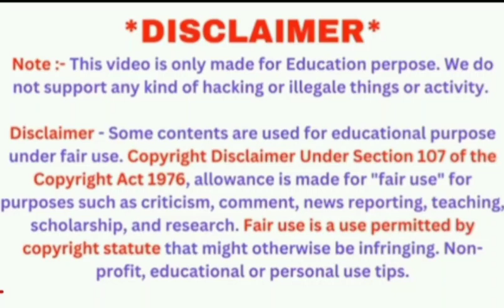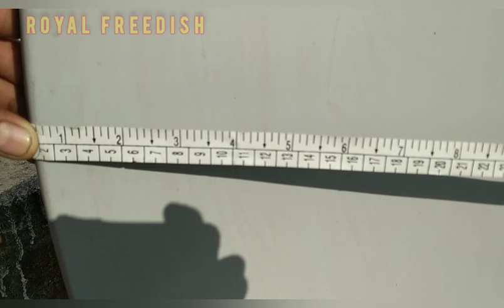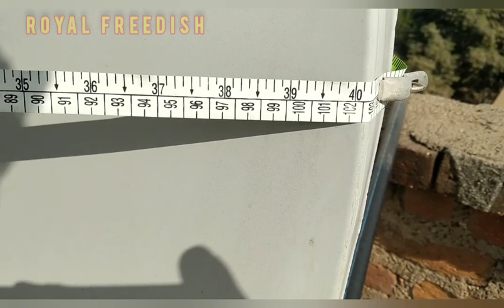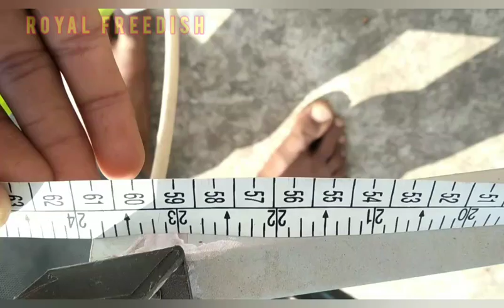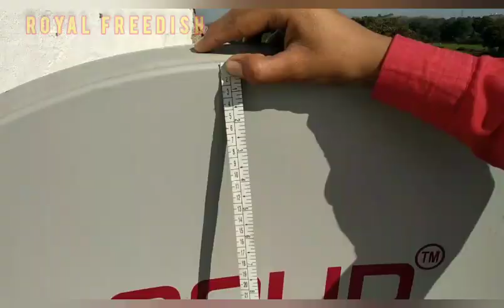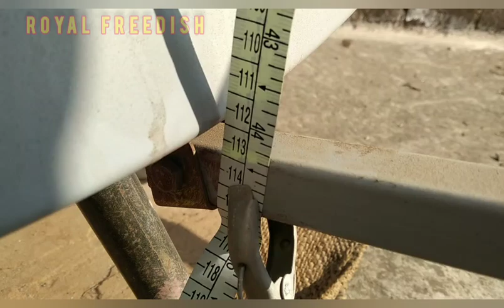Solid 110 cm dish measurment